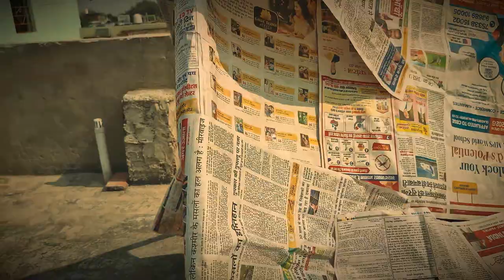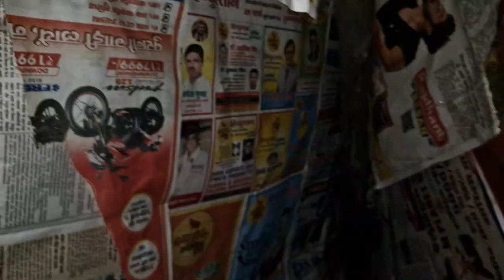(news paper house 12 hours) challenge videos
produced by -TEAM 7HELL
1.YASHU PANDIT
2.SACHIN SHARMA
3.SUMIT PRAJAPATI
4.HIMANSHU KARDAM
5. YASH KASHYAP